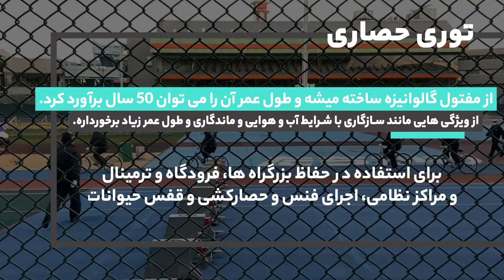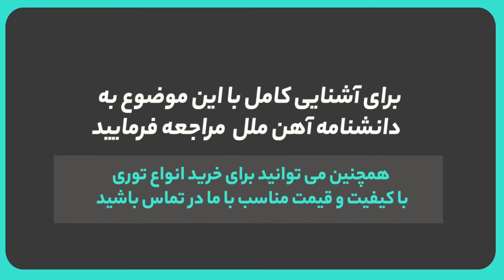انواع توری فلزی و کاربرد آن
معرفی انواع توری ها و کاربرد آن ها + ویدئو
توری فولادی (توری فلزی) چیست؟
انواع توری فلزی
جدول وزن توری مش
توری فرنگی
تفاوت انواع فولادهای استفاده شده در توری